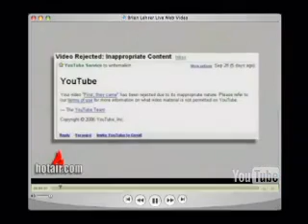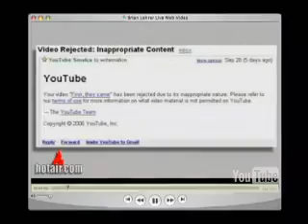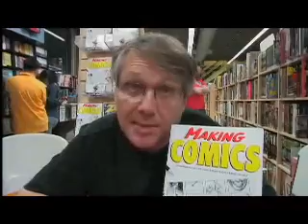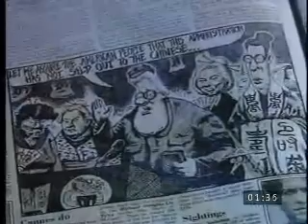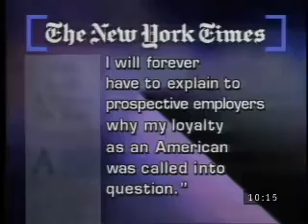Brian Lehrer Live: Jay Rosen, Sharon Hom & Suki Kim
(Taped: 10/11/2006)